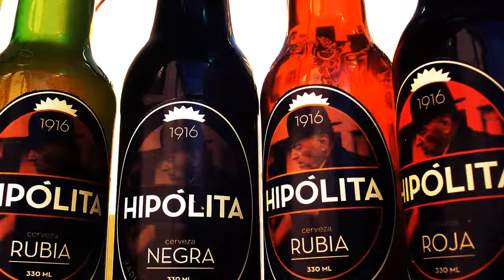MOOCHILA Tv - Entrevista a MASILVA (Colombia)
MOOCHILA junto a MASILVA (Colombia) en su visita a Argenina en el marco de la gira Juglaría Gallinaza y anticipando el show del 28_11 en el Club Cultural Matienzo.